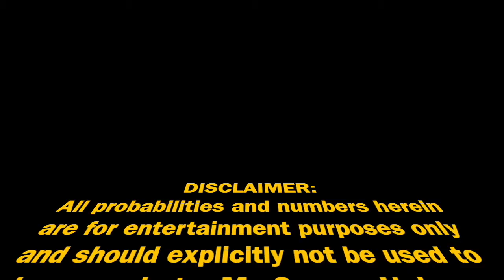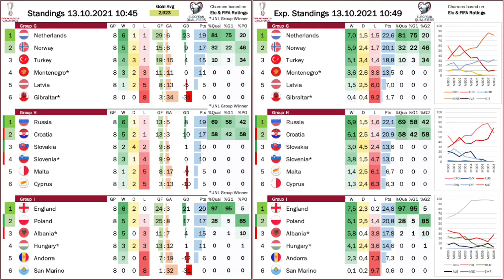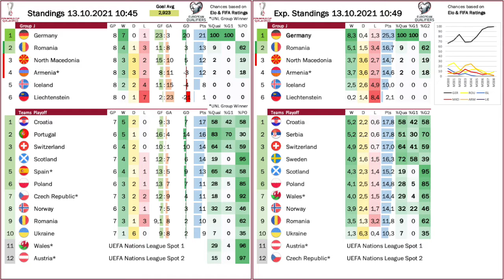My Stats Cast Oct 13, 2021: World Cup European Qualifiers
A little roundup of where the groups stand and about the winners and losers of this international break.

Legend for the tables:
Standings:
- GP ... games played
- W ... wins
- D ... draws
- L ... losses
- %Qual ... %chance of qualifying for the 2022 World Cup
- %G1 ... %chance of winning the group
- %PO ... %chance of reaching the playoff

Expected Standings:
- W ... expected (average) number of wins
- D ... expected (average) number of draws
- L ... expected (average) number of losses
- Pts  ... expected (average) number of points earned
- %G1 ... %chance of finishing the group as runner up

The graphs next to the expected standings show how the chances for qualification changed after each matchday.